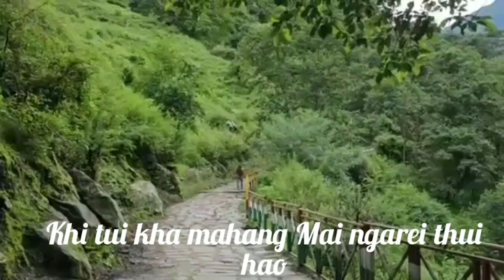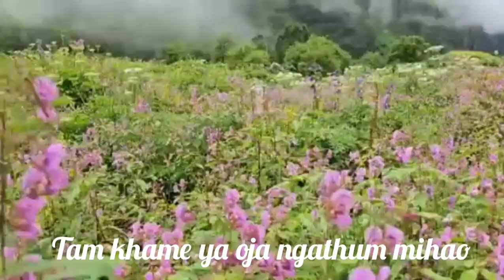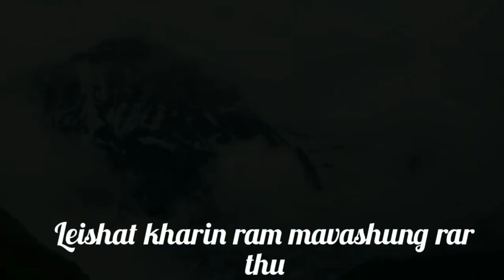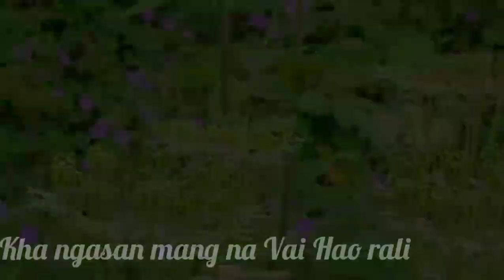Latest Tangkhul song Leishat ning kakai. singer MYC HORAM